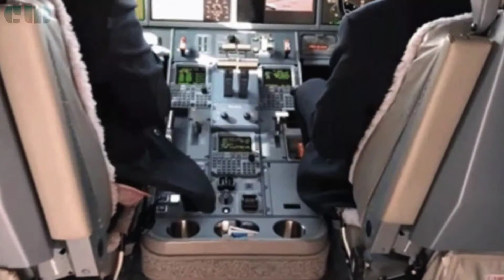Most Mysterious Man on the Earth 👽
DB cooper, ke liye ek like to banta hai
1 like = 1% case solved 🤣

DB cooper Story
Db cooper loki scene
most mysterious man
इतिहास का सबसे रहस्यमयी इन्सान
greatest plane hijacker of all time